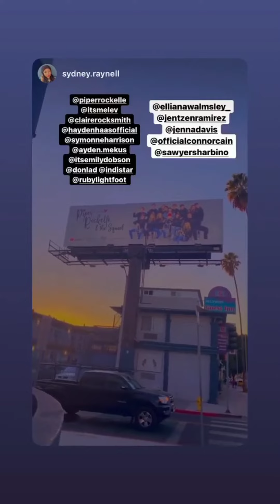Claire Rock Smith (IG Story)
Date: 12-19-20